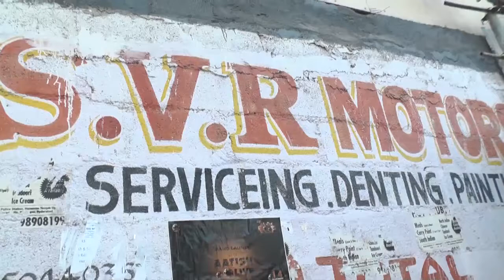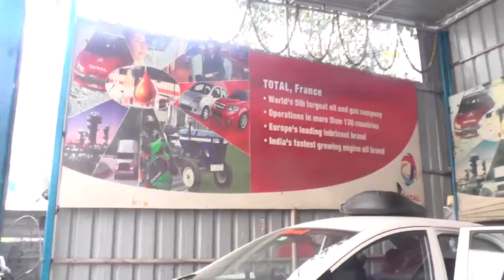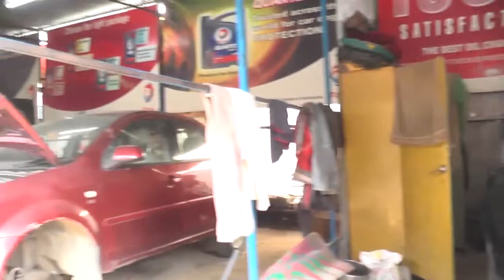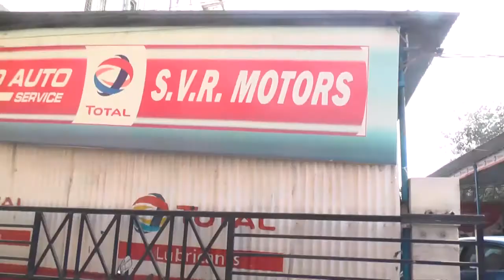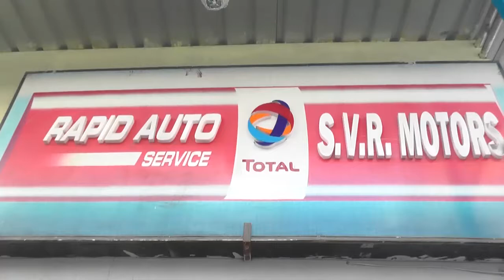SVR MOTORS/MADHAPUR/HYDERABAD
SVR MOTORS